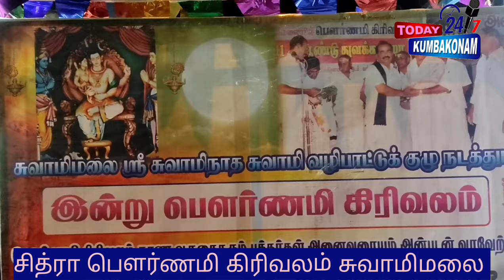4ம் படைவீட்டில் சித்திரை விழா கிரிவலம்